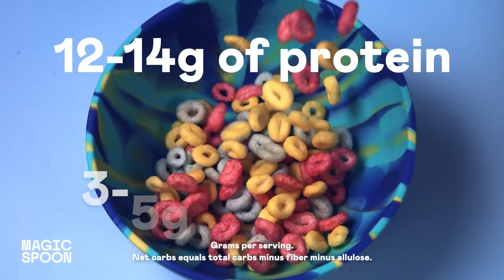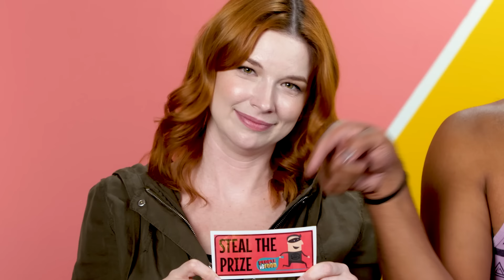90s Cartoons Food Trivia Battle - Knew It Or Chew It (Rugrats, Dexter's Lab, Animaniacs)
Featuring:
Jayse

Producers
Nicole

Culinary PA - Eamon Shea
Production Assistant - Alec Daughtry
Production Assistant - Brendan Patterson Production Assistant - Harold Park

Knew It Or Chew It - 90s Cartoons! (Rugrats, Dexter's Lab, Animaniacs)

0:00 Intro
0:36 Round 1
3:25 Round 2
7:39 Round 3
10:38 Round 4
13:27 Round 5
16:04 Round 6
18:05 Round 7
20:31 Tiebreaker & Prize
21:51 Outro